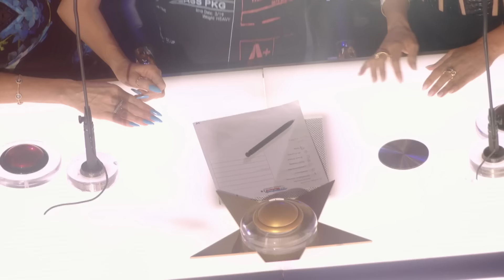This Week's Lineup | AGT Quarterfinals Week 4 | AGT 2024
The live shows return TONIGHT 8/7c on NBC and streaming on Peacock TV.

Going for the gold! World-class judges Simon Cowell, Sofia Vergara, Heidi Klum and Howie Mandel and beloved host Terry Crews are back with an all-new season of awe-inspiring talent and jaw-dropping, Golden Buzzer-worthy moments.